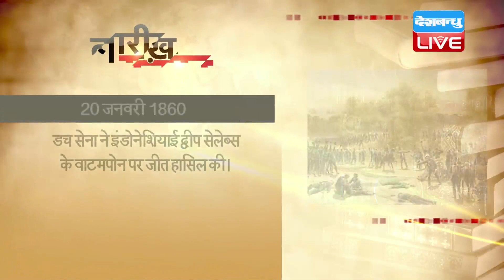20 Jan 2019 | आज का इतिहास | Today History | Tareekh Gawah Hai | Current Affairs In Hindi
20 Jan 2019 | आज का इतिहास | Today History | Tareekh Gawah Hai | Current Affairs In Hindi